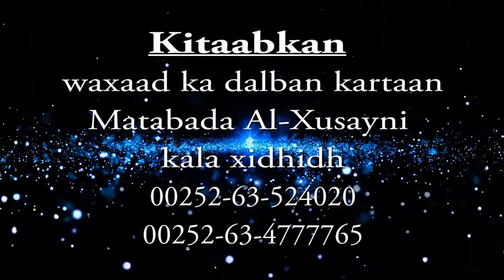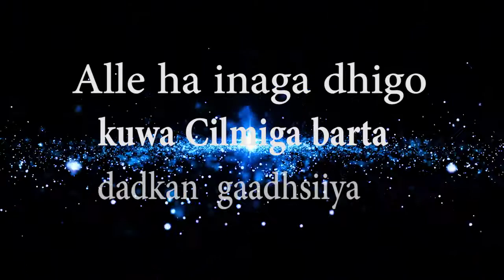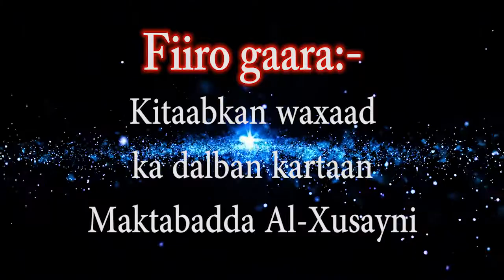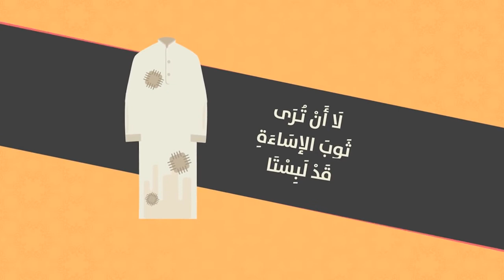Tacliimu mutacalim casharkii 40aad Sh Muxammad Cali Jaamac